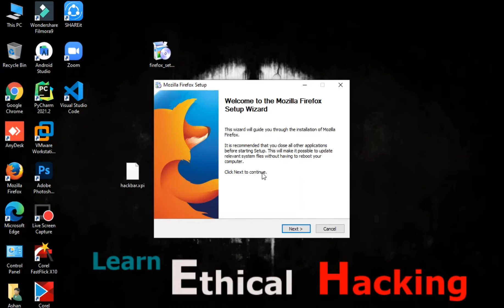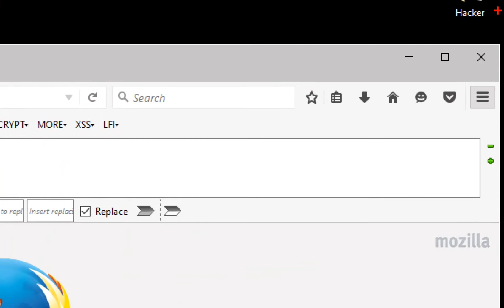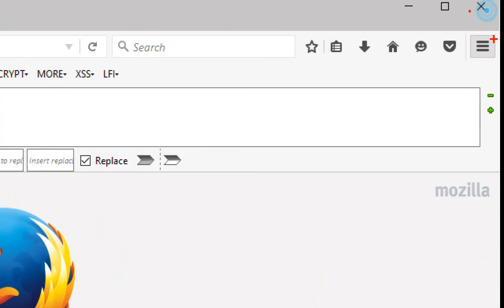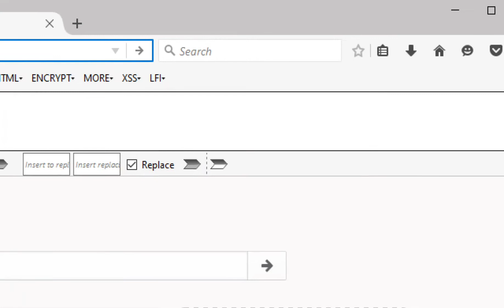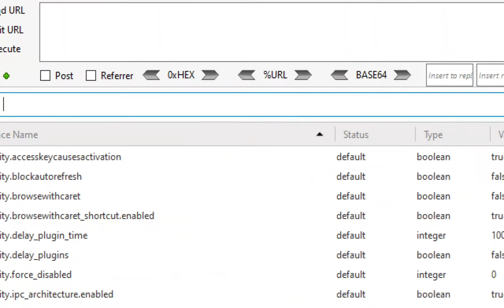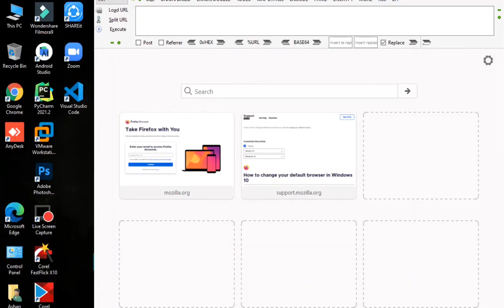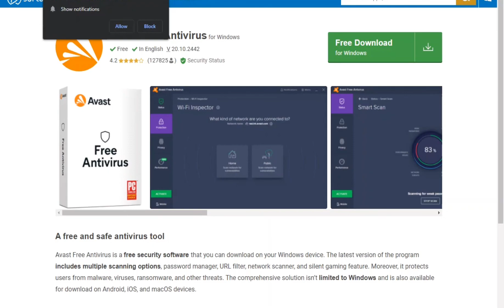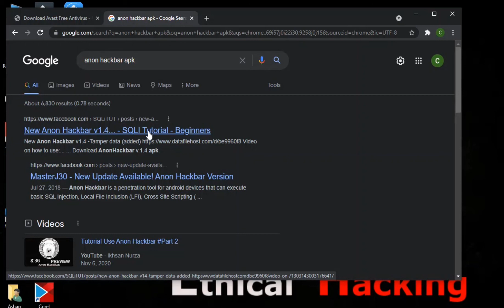SQL injection attack - Installation - Sinhala #2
Video 2

android phone anon hackbar -